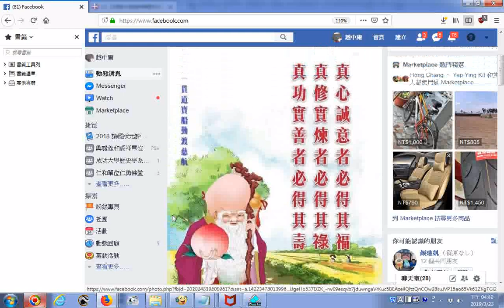■❴南極仙翁慈語❵■❴求福、求祿、求壽❵